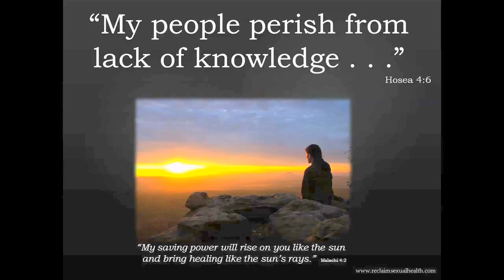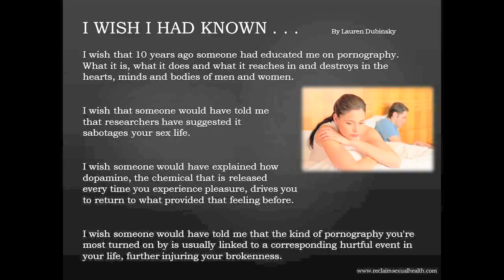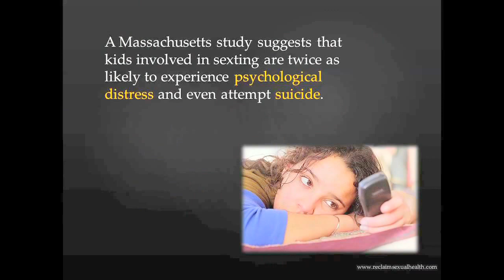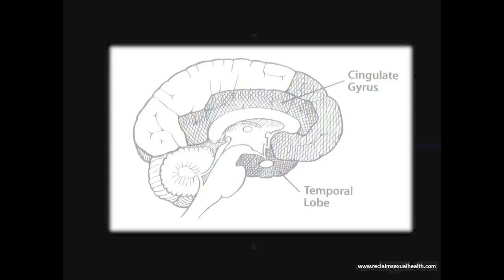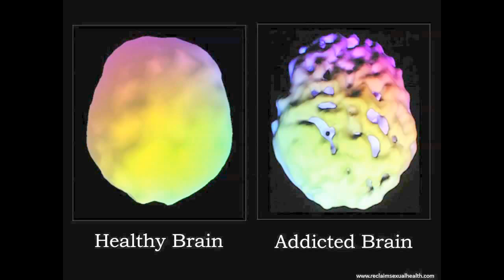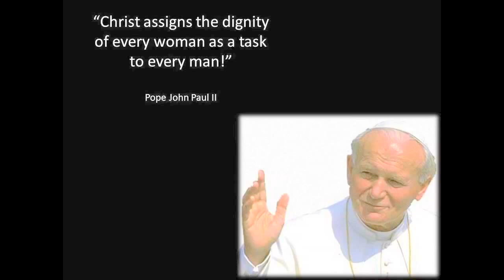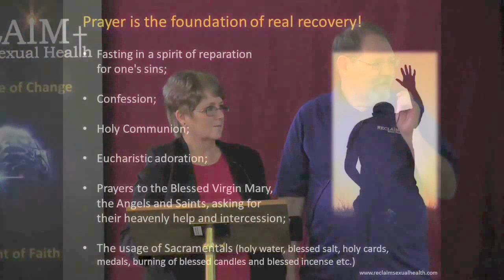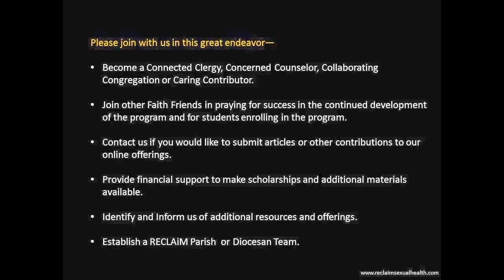Reclaiming Sexual Health Facing Addiction in a Sex Oriented Society HD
Jeanne and Bruce Hannemann of Reclaim Sexual Health share their findings on the commonality of pornography addiction in today's day and age.  RECLAiM-logoWith expertise in mental health, addiction recovery, neuroscience, and online technology, the Candeo professional team spent years creating a remarkable online recovery program. It has been tested and proven with thousands of struggling individuals in more than 80 countries worldwide.
Elizabeth Ministry is an international movement designed to offer hope and healing for women and their families on issues related to childbearing,sexuality and ...
Diocese of Greenbay
Office of the Dignity of Human Life
Pornography/Sexual Behaviors
Reclaim Sexual Health
RECLAiM SEXUAL HEALTH is a partnership between Elizabeth Ministry International and Candeo.

RECLAiM-logoWith expertise in mental health, addiction recovery, neuroscience, and online technology, the Candeo professional team spent years creating a remarkable online recovery program. It has been tested and proven with thousands of struggling individuals in more than 80 countries worldwide.

Special Catholic Format
Together, Elizabeth Ministry International, Catholic scholars, theologians and psychologists created a Catholic format for this powerful recovery program designed to mend minds, soothe souls and heal hearts hurt by pornography and other unhealthy sexual behaviors.

With the light of faith, the RECLAiM program brings participants to an understanding of God's original plan for human sexuality as described in the book of Genesis and gives them an opportunity to RECLAiM Eden!

Helps Heal Individuals
RECLAiM Sexual Health is a professional and science-based Catholic online program designed to help individuals overcome pornography use and other unhealthy sexual behaviors

1. Safe and Anonymous -- For those burdened by fear, embarrassment and shame, RECLAiM provides a private, anonymous online resource that can start the recovery process moving forward.

2. The Brain Science of Change -- Through online multi-media training, those enrolled in RECLAiM learn the brain science behind their unhealthy sexual behaviors. They learn how to use cognitive-behavioral tools and techniques to begin overcoming these behaviors.

3. Affordable Online Access 24/7 -- Using a computer or cell phone, each individual receives the ongoing daily training, tracking, accountability, and support they need to increase and sustain long-term change. They can get help when they need it, for as long as they need it, wherever they are in the world.

4. Tracking and Accountablitity -- Those enrolled in RECLAiM have a Daily Tracking Calendar, a personal RECLAiM Program Coach, Daily Messages and Reminders, access to a Worldwide Discussion Forum, Ongoing Assessments, and many more tools. Long-term daily tracking and accountability are essential to lasting change.

5. Support People -- Because the individual's support system cannot be neglected, RECLAiM provides specialty training, resources and online tools for those supporting the recovering individual including: spouse, parents, family and frieneds, clergy and counselors.

6. Spiritual Resources -- RECLAiM offers an opportunity to experience real spiritual growth and an understanding of Theology of the Body. It provides access to a wide variety of Catholic-based spiritual resources to bring hope, inner peace, greater faith, and an improved and accelerated recovery experience.

Information
Additional training, resources, and support group information are available!

Learn More About RECLAiM
The following stories and articles in The Compass, the official newspaper for the Diocese of Green Bay, provide more information about RECLAiM:

Bishop consecrates sexual health ministry to Our Lady of Good Help: RECLAiM Sexual Health holds conference on addiction recovery

Time to reclaim sexual health: Program battles porn addiction

Putting life back together after pornography shatters it: RECLAiM Sexual Health puts Catholic stamp on program that recognizes the brain chemistry of addiction